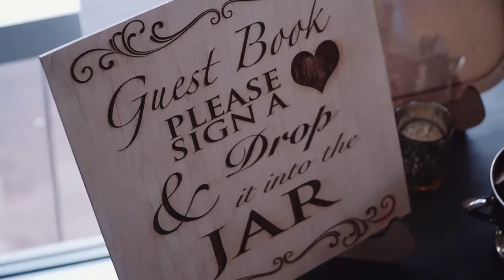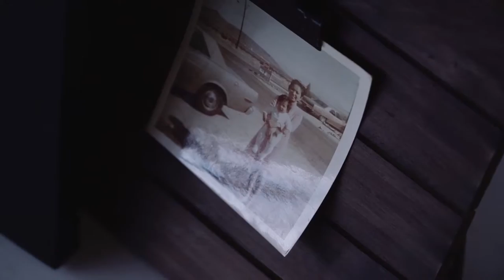Sea to Sky Gondola Wedding - Ann & Patrick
Ann & Patrick traveled from LA to Squamish to get married on top of the Sea to Sky Gondola. It was everything they would hope for and more. In one afternoon, they experienced rain, snow and sunshine. May your love stay true through all the seasons of your marriage!

Venue: Sea to Sky Gondola